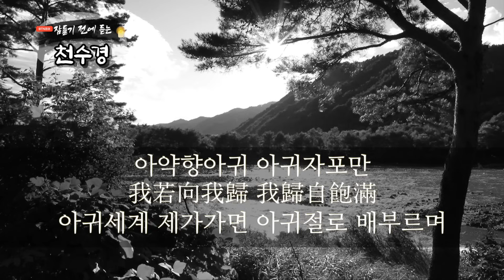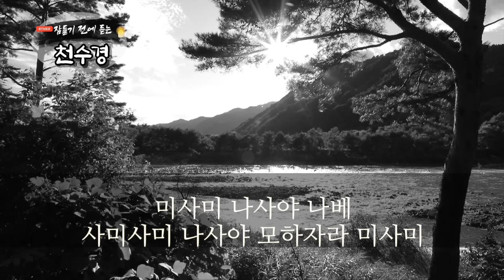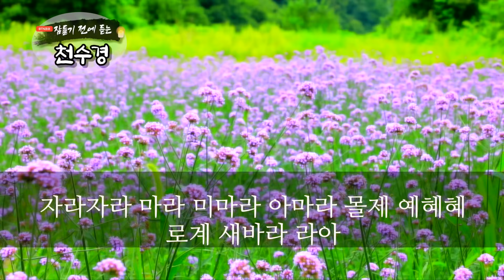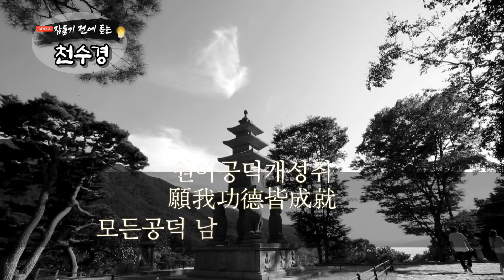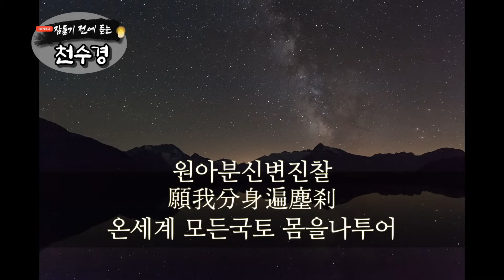잠들기 전 듣는 천수경 10월13일ㅣ남원 영월사 금강스님ㅣ 한글 한자 자막